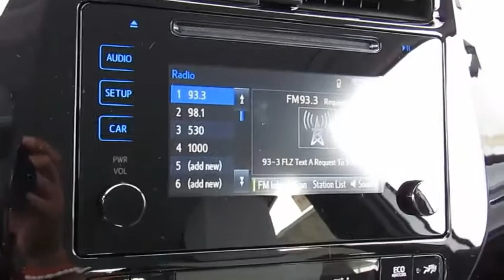2019 Toyota Prius Live Video! Tampa, Wesley Chapel, Brandon, New Port Richey, FL Live 193819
Stadium Toyota
5088 N. Dale Mabry Highway

Our 2019 Toyota Prius XLE Hatchback shown off in Classic Silver Metallic delivers in a big way! Powered by a 1.8 Liter 4 Cylinder paired with an Electric Motor combination to generates 96hp while paired perfectly with our seamless CVT for easy passing requests. This Front Wheel Drive sees near 54mpg in the city while providing a quiet, enjoyable driving experience with confident handling. Our lean and low Prius XLE is sculpted to aerodynamic perfection and looks terrific with alloy wheels and LED headlights and looks terrific with alloy wheels, fog lights, and LED headlights.    Once inside the comfortable XLE cabin, notice impressive cargo capacity, intuitive design and multiple displays that help you to monitor your car's remarkable efficiency. Acquaint yourself with Entune Premium Audio infotainment touchscreen with an integrated back up camera that gives you easy access to navigation, real-time data and apps, a great sound system, Bluetooth phone/audio, and voice recognition with Siri Eyes Free. You'll also appreciate the SoftTex-trimmed steering wheel with audio controls, Qi-compatible wireless smartphone charging, Smart-Flow climate control system, push-button start, and a 60/40-split folding rear seat.    A Top Safety Pick, our Toyota Prius includes the Star Safety System and Toyota Safety Sense which is a combination of advanced safety features including a pre-collision system, lane departure alert, and dynamic radar cruise control. Our Prius is certainly an intelligent choice and one you'll be feeling good about for years.